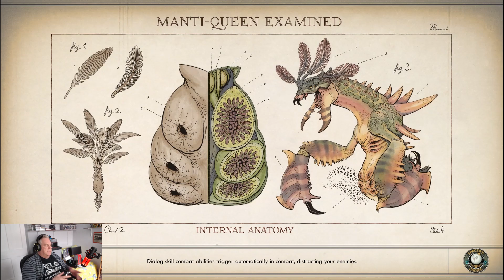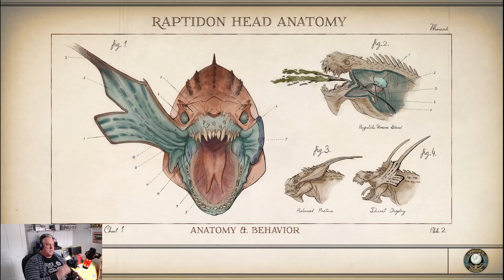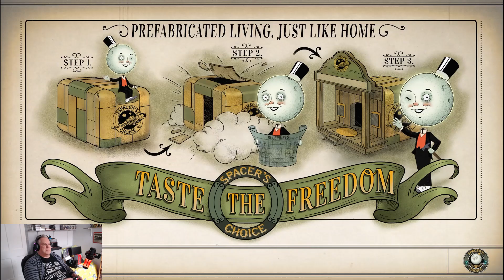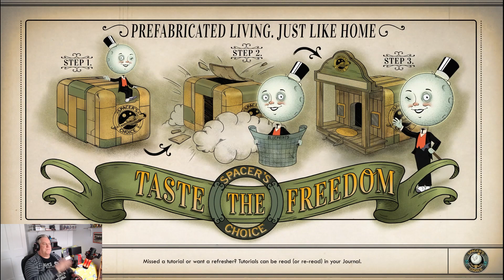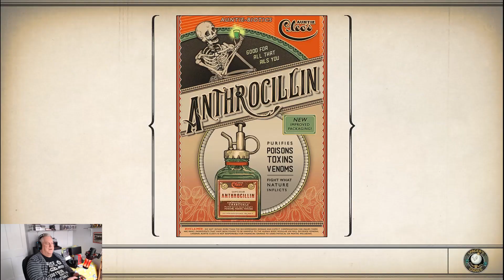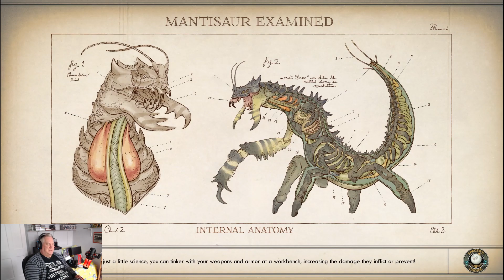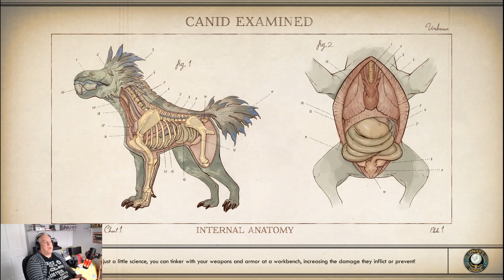Outer Worlds Pt 17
Outer Worlds playthrough Part 17. Enjoy